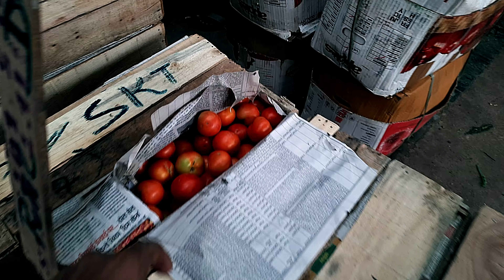26/06/24 हिमाचल की सब्जियों का ताजा भाव जाने Delhi azadpur mandi simlamirchBeansTomatoहोलसेल दिल्ली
Chinmoy Dey

fruit market,
mango market,
fruit market,
azadpur mandi,
azadpur mandi,
azadpur sabzi mandi rate list,
daily vlogs
wholesale fruit market
wholesale flower market